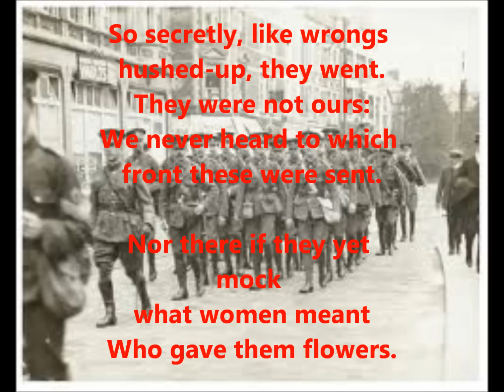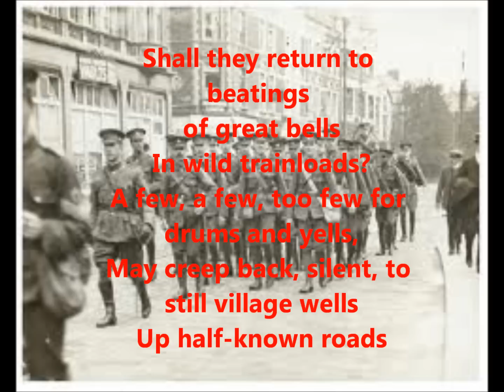"The Send-Off" by Wilfred Owen